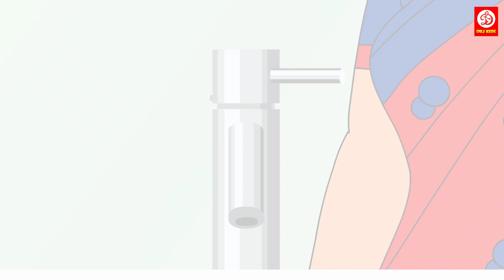Paani Chor Chudail | Stories | 2023 | Moral Stories | Bedtime Stories | Hindi Stories| Kahaniya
Story :-
Label : DRJ Kids

DRJ Kids is an Entertainment channel, where you can find a golden collection for the Kids consist of Nursery Rhymes, Kids Learning videos, Kids Animations, Poems, and more.